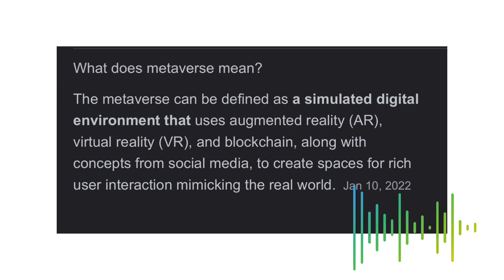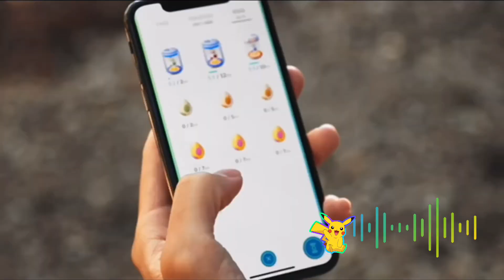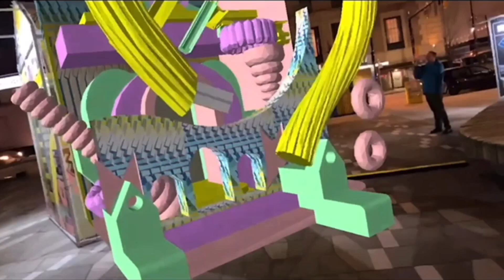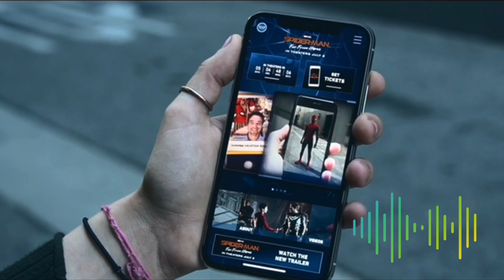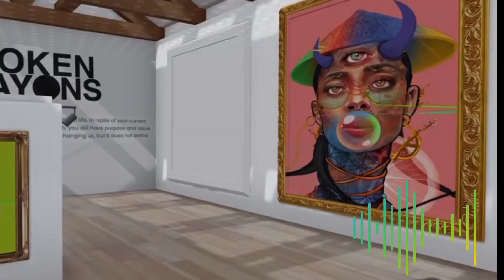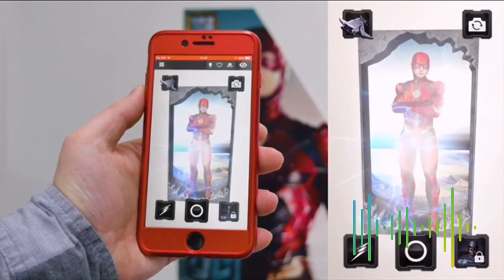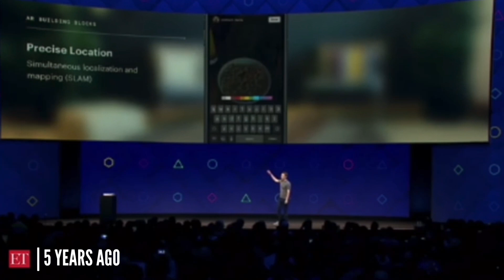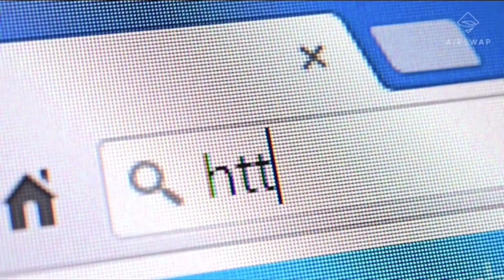VEVEVERSE | AR vs. VR? Why VEVE Collectibles will dominate long term + AR METAVERSE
The distinctions between VR and AR come down to the devices they require and the experience itself: AR uses a real-world setting while VR is completely virtual. ... VR requires a headset device, but AR can be accessed with a smartphone. AR enhances both the virtual and real world while VR only enhances a fictional reality.